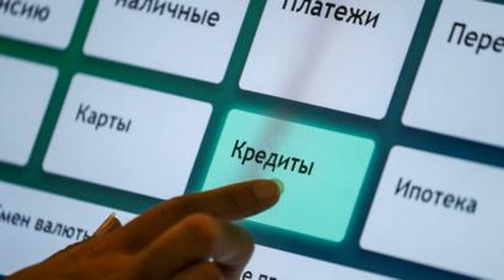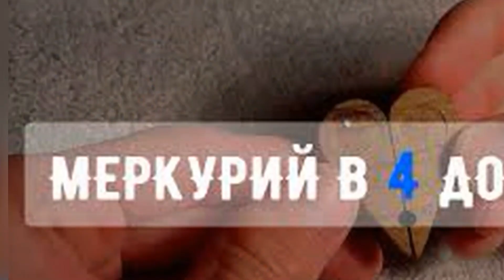Қисқичбақа Буржи 2021 йил Август ойи Мунажжимлар Башорати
Қисқичбақа, Саратон Буржи Август Ойи Мунажжимлар Башорати
Асцендент буржингизни албатта билинг!!! Градусини (даражасини) хам билинг! Куйидаги видеони куриб уз асцендентингизни топишни урганишингиз мумкин
Астролог - Мила Давлетова✨
КАНАЛИМИЗНИ РИВОЖЛАНТИРИШНИ ХОХЛОВЧИЛАР УЧУН: Hamkorbank картаси: 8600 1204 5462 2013
✳️Астрологик Консультация Хизматидан фойдаланиш учун: Hamkorbank картаси: 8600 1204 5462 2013
Пуллик хизматларимиз:💫
✅Асцендентни хисоблаш (аник тугилган соатингиз керак), Тугилган кун Натал картаси Изохлари билан (2-3 сахифа) ,Тугилган кунингизнинг Астрологик ва Нумерологик Анализи - 300.000 сум.
БИЗ БИЛАН БОГЛАНИШ: TELEGRAM KANAL --AstroMila
Каналимга обуна булинг! Мархамат: Фикрларингизни лайк ва дизлайк тугмаси ифодалай олмаса, албатта комментария ёзинг!
Узингизни кийнаётган савол булса, бемалол мурожаат килинг. Энди сизга Астрологик ва Нумерологик Хизматни таклиф киламан♾